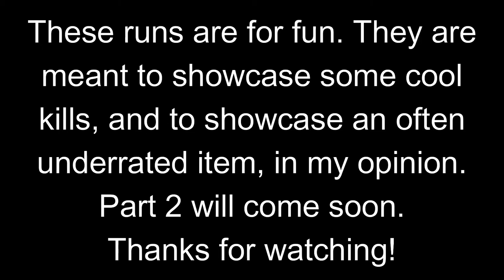HITMAN 2 - Killer Tunes by KOats - Paris, Sapienza, and Marrakesh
These runs are intended to showcase one of the more underrated items in the game: Mixtape 47. These are not supposed to be speedruns, but rather cool routes and interesting kills that do not use conventional isolation spots. I hope you enjoy!